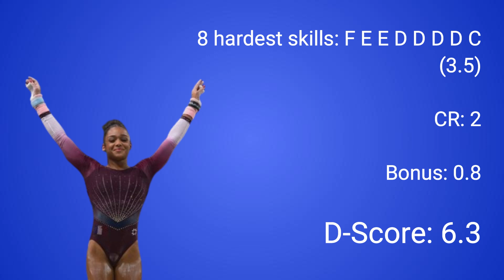Melanie De Jesus Dos Santos D-Score - Uneven Bars - 2023 Paris World Cup - 2022-2024 CoP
D-Score Breakdown: Melanie De Jesus Dos Santos D-Score - UB - 2023 Paris World Cup - 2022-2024 CoP.

A guide to understanding Melanie De Jesus Dos Santos' 2023 Paris World Cup uneven bars routine D-Score.